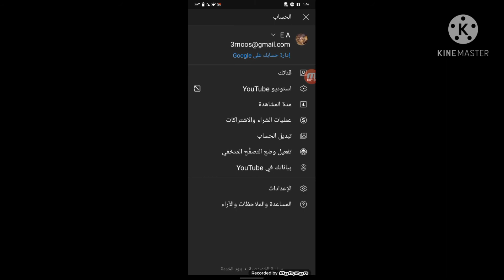thanks for subs 217 :D